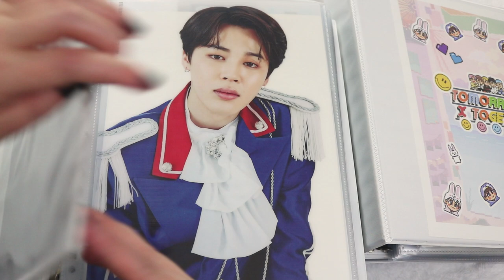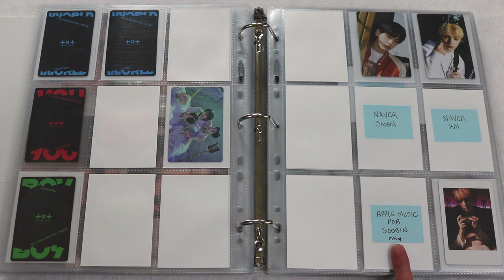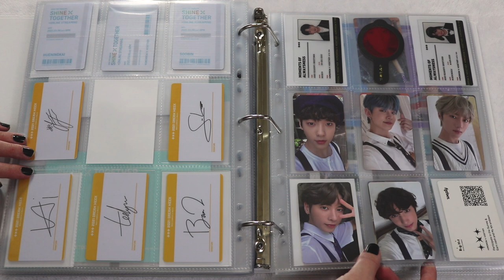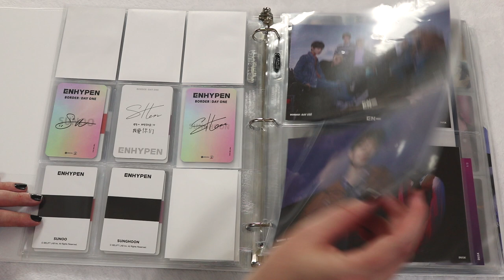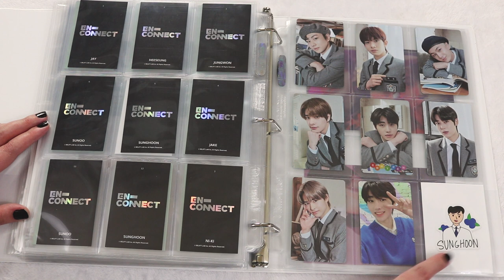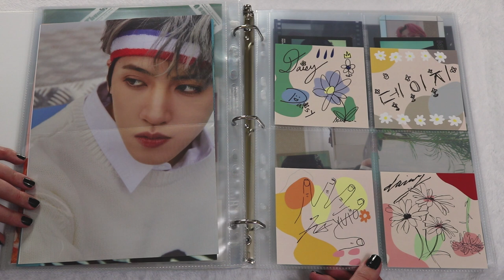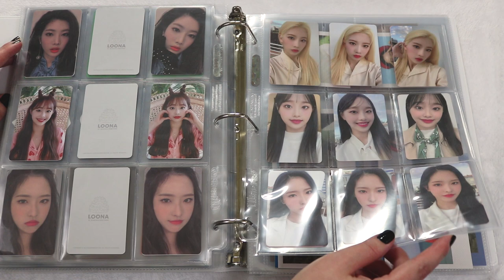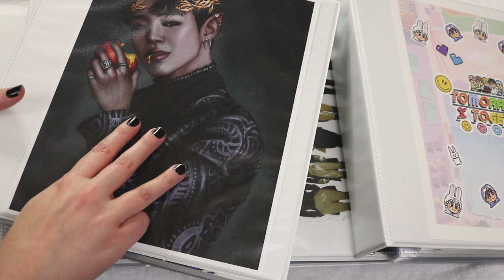💖 My Entire Kpop Photocard Collection - 5 Binders | June 2021 Update (TXT, ENHYPEN, LOONA, + MORE)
Hello! this is my whole kpop collection minus bts! everything has grown so much since that valentine's day video i did! thank you all so much for spending time with me and making photocard collecting even more fun! sending you all so much love, always, and i hope you enjoy these kpop binder flip throughs! ♡

BINDER PRODUCTS I USE:
➽ Avery Durable View 3 Ring Binders, 1"
➽ Avery Durable View 3 Ring Binders, 1.5"
➽ White Sleeves (Dragon Shield)
➽ Black Sleeves (Ultra Pro)
➽ Clear Dragon Shield Sleeves
➽ KMC Sleeves
➽ Other PC Sleeves from JulieFitzGeraldArt
➽ Multicolor Binder Dividers Page Tabs
➽ 8 pockets, 6 pockets. bigger 2 pockets, bigger 4 pockets, pockets (i'm slowly switching over to all of these so my binders will be uniform)

➽ TIMECODES:
00:00 - intro
00:44 - txt binder / soobin and hueningkai collection
12:50 - enhypen binder / sunghoon and sunoo collection
20:40 - pentagon binder / wooseok collection
25:03 - loona binder / kim lip, chuu, and olivia hye collection
29:40 - multi kpop  binder / woodz, purple kiss, solar, kai, jennie, taemin collection
33:08 - outro

JUNE 2021 - GROUPS / KPOP PC COLLECTIONS:
- bts : jimin ult bias, but also collect namkook for some things
- enhypen : sunghoon bias, but also collect sunoo for some things
- txt : soobin bias, but also collect kai for some things
- pentagon : wooseok bias
- loona : kim lip, chuu, olivia hye biased
- purple kiss: currently collecting goeun and swan
- mamamoo: solar bias
- woodz  ♡
- kai from exo, jennie from black pink, taemin from shinee